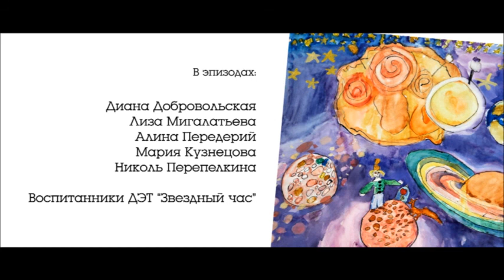Детский сериал "Только так" - 6 серия - "Платье подруги"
Детский телесериал "Только так" (Украина, Одесса). 6 серия. "Платье подруги". Авторы сенарий Сергей Ярощук и Сергей Аксенов. Режиссер Сергей Аксенов. Композитор Юлия Запорожец (Julinoza) В ролях Марта Друтис, Влад Костыка, Александра Беседовская, Юлия Бирюкова, Настя Кирилюк, Саша Ештокина, Алексадр Самусенко. 2016 год.